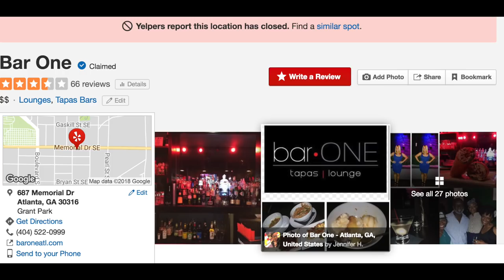Lips & Wigs | Real Housewives of Atlanta S10 Reunion P2 RECAP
Kandi & Porsha finally get to a point of getting their relationship back on track. Eva still feels that Will wasn't honest with Cynthia. She also confirms that she and her Will aren't dating. Kim returns to the couch to get her wig rocked by NeNe.